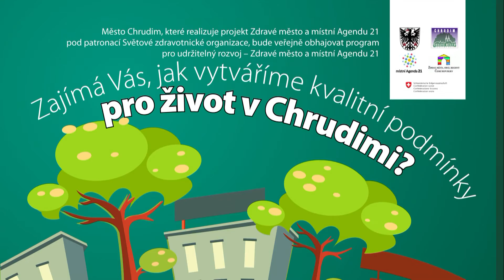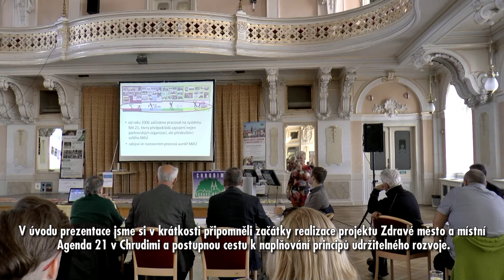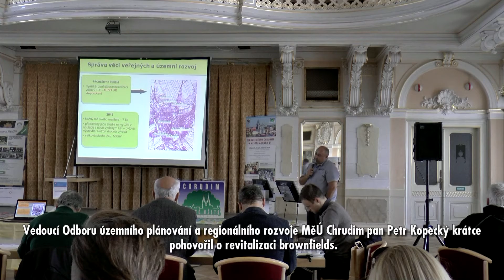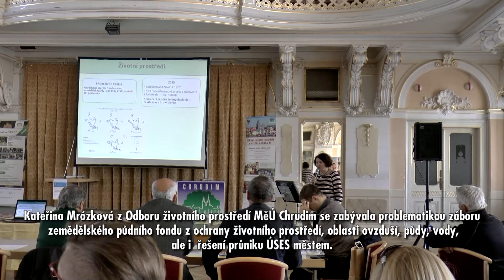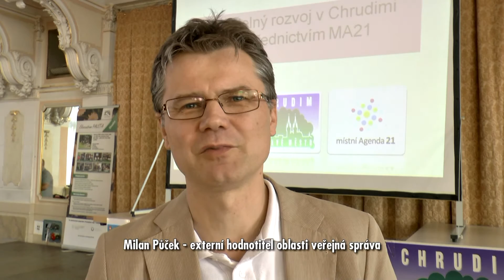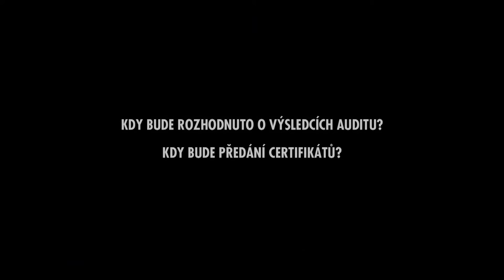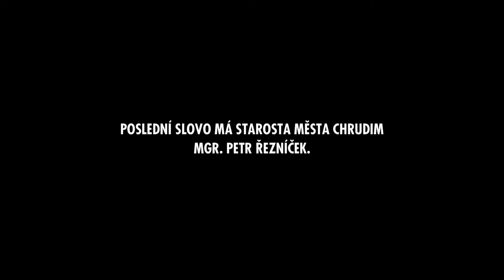KONTROLA PLNĚNÍ KRITERIÍ MA 21 A POSTUP K UDRŽITELNÉMU ROZVOJI MĚSTA - Chrudim 12.10.2015